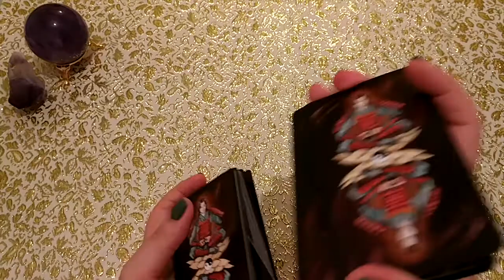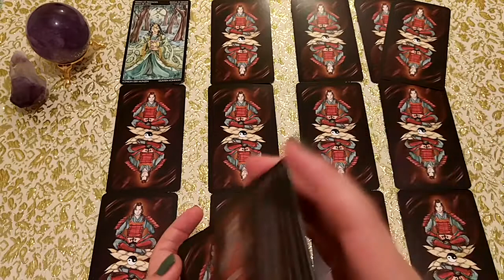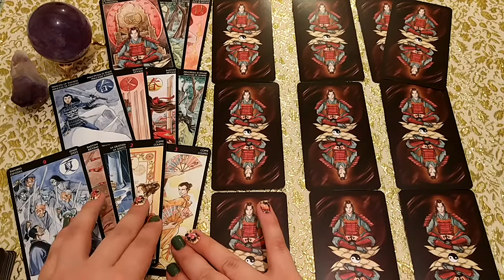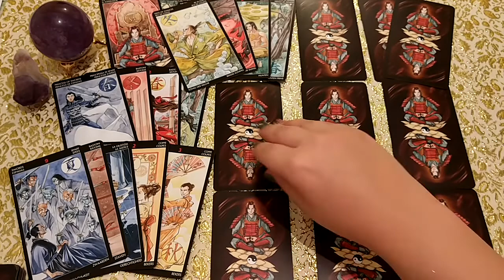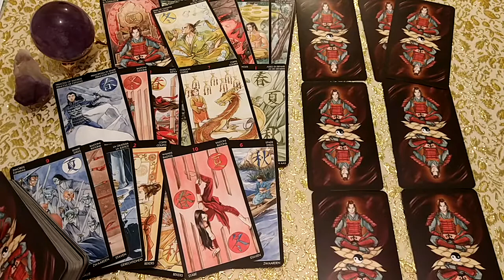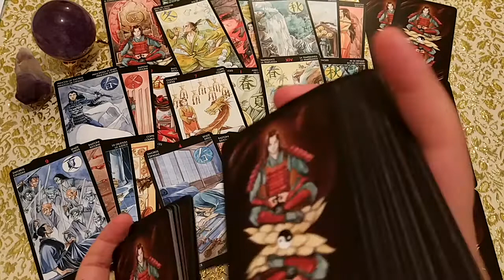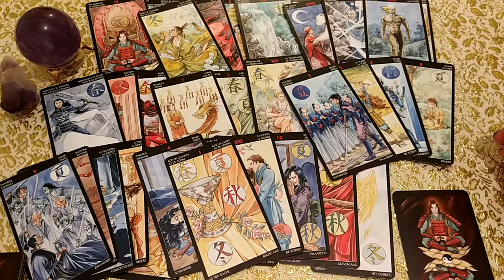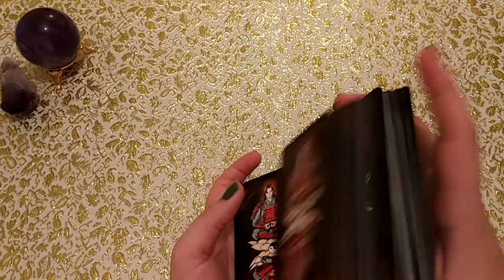Кто мне друг, кто мне враг, кто "так"? Какого подвоха ждать от этих людей? Личный расклад.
У Вас вопрос по поводу отношения к Вам нескольких личностей. Обо всех этих людях пойдет речь в данном раскладе. Что у них к Вам? Ответ дадут Таро!